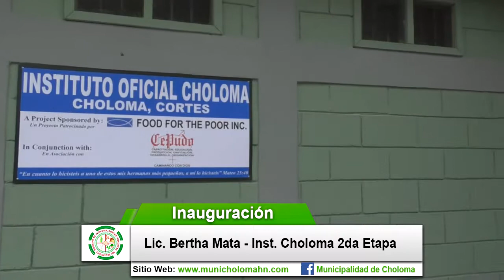BERTHA ALICIA MATA DIRECTORA DEL INST CHOLOMA